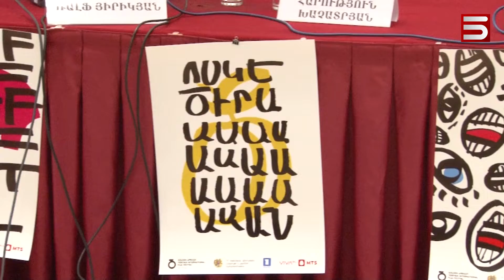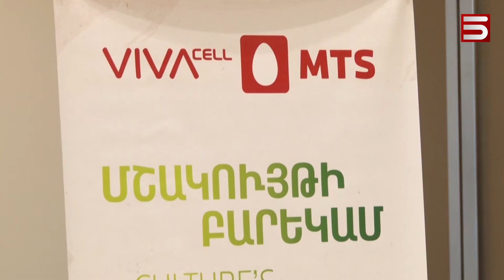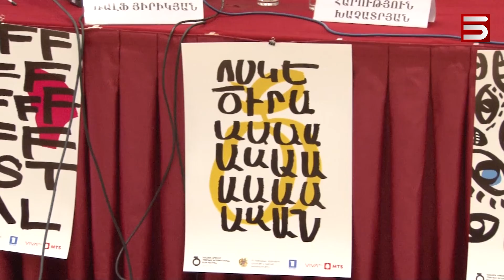«Ոսկե Ծիրան» -ի պետական ֆինանսավորումը նվազել է